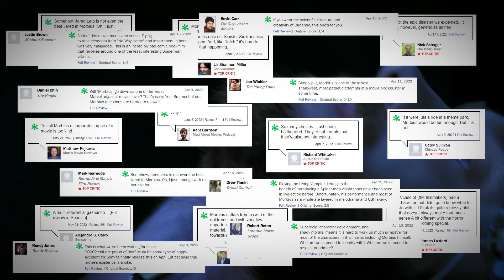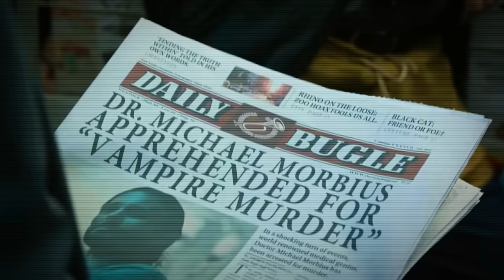Cosas que no tienen sentido en Morbius - The Top Comics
Algunas cosas que no hacen mucho sentido en la película de Jared Leto como Morbius de Sony y Marvel.